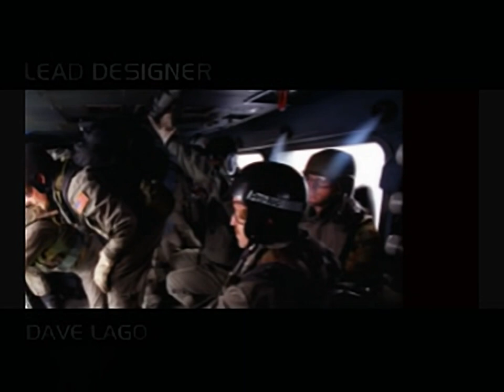Spec Ops - Ranger Elite - all videos for the Playstation 1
00:00 - INTRO.STR
01:16 - WIN.STR